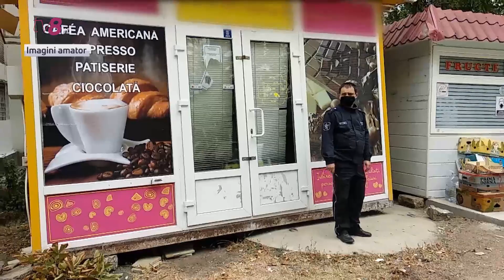Locuitorii unui bloc s-au pus în fața unei macarale, care transporta o gheretă în fața casei lor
Scandal într-o curte din sectorul Râșcani al capitalei. Locuitorii unui bloc s-au pus în fața unei macarale, care transporta o gheretă în fața casei lor. Oamenii se plâng că locuiesc la primul etaj, iar construcția le privează de lumina zilei. După ce s-au certat minute bune cu muncitorii, au chemat poliția.